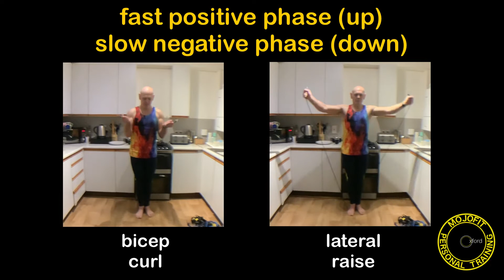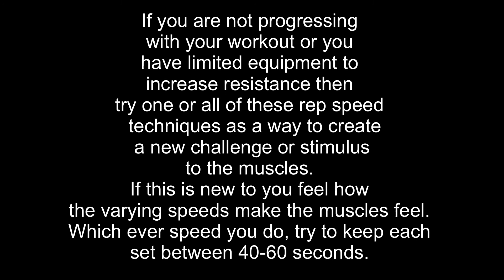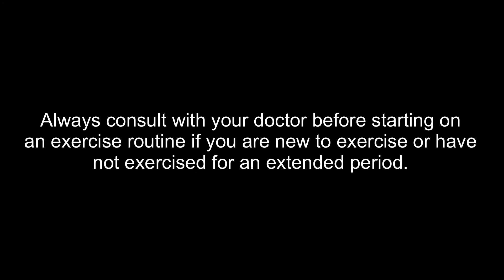Home fitness. How to vary rep speed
Home fitness. How to vary rep speed shows examples of how to change workout intensity by changing the speed of your repetitions. It uses two example exercises of the bicep curl and lateral raise, using resistance bands but these techniques can be used on all muscle groups with body weight alone, free weights or machines. The idea is to keep tension on the muscle throughout the movement of possible and to keep your set time at 40-60 seconds to give effective time under tension. The demos show
1. Basic rep speed.
2. Fast positive, slow negative.
3. Fat reps.
4. Slow reps.
5. Slow reps with a pulsing hold at peak contraction.

They may offer a way to freshen up your exercise routines and offer a fresh challenge.

To hire my pt services go to mojofitoxford.com